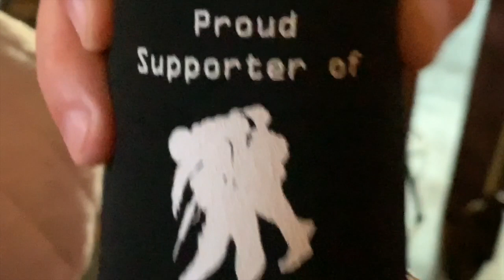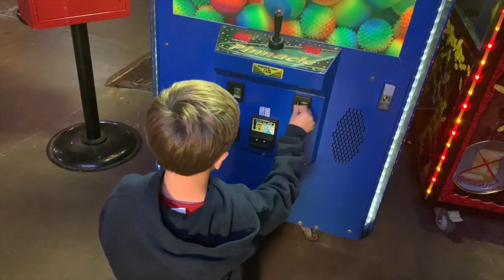Veterans Day 2018 | charity VLOG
This video is about Veterans Day 2018